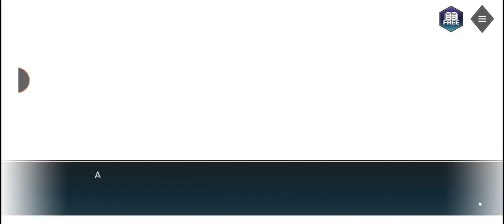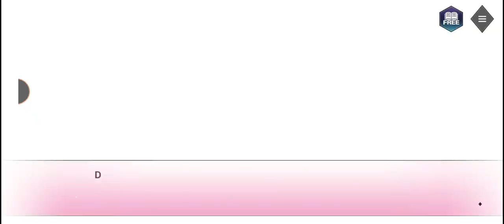Is it love? Drogo|Capítulo 1|[Parte 1]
Este vídeo não é um guia! Eu não garanto q você irá ganhar as imagens dos capítulos futuros.

Energias gastas: 500

Parte 2 em breve.